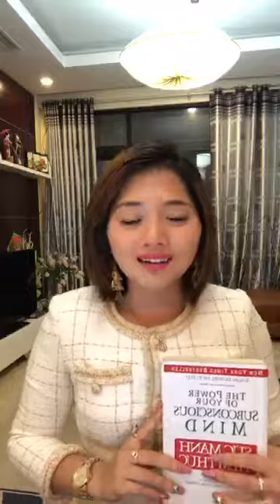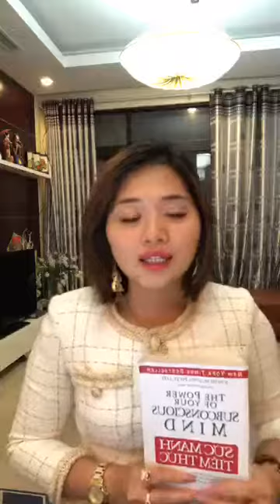ngay 20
bac thay su dung tt tran dung